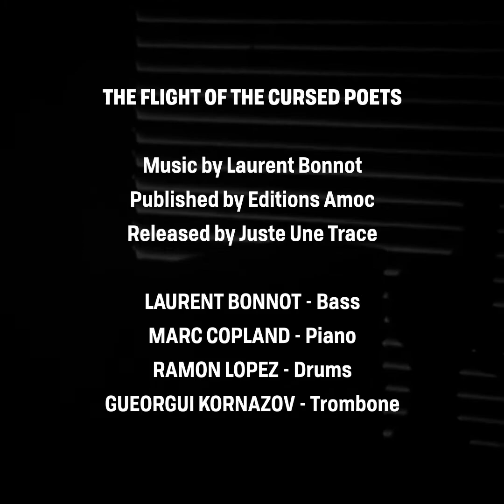Laurent Bonnot - The Flight of the Cursed Poets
Official video for « The Flight of the Cursed Poets » from the album SONGS FOR OSCAR

LAURENT BONNOT - Bass
MARC COPLAND - Piano
RAMON LOPEZ - Drums
GUEORGUI KORNAZOV - Trombone

Published by Editions Amoc
Released by Juste Une Trace

Video by Mirkö Lafrenière
Music production by Laurent Bonnot for Engilmusic
Recorded, mixed and mastered by Nicolas Charlier at Studio Besco
Photography by Edith Gaudy
Artwork cover by Corinne Garino